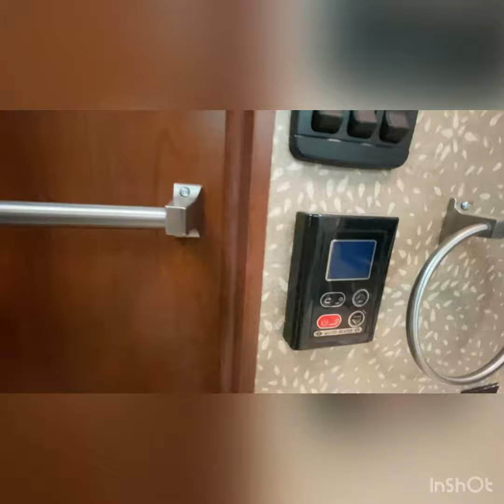2017 Jayco Eagle HT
2017 Jayco Eagle HT